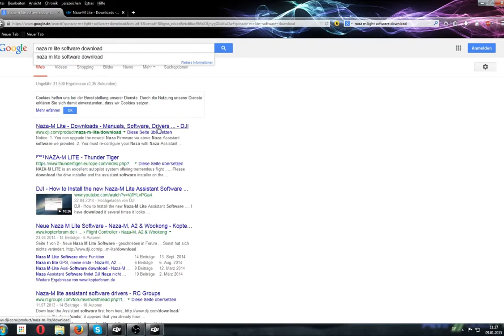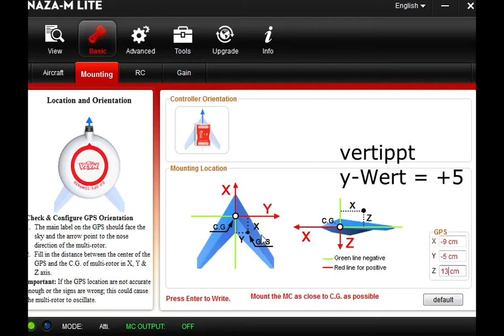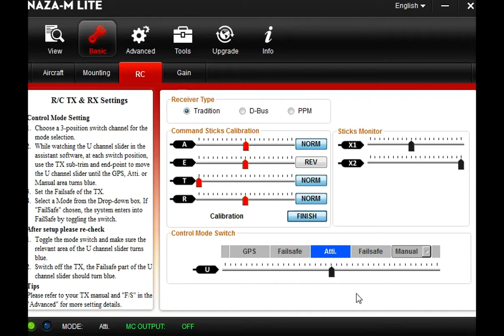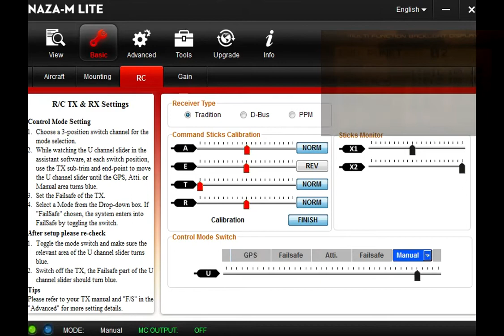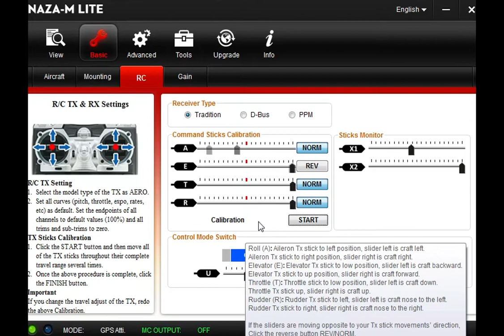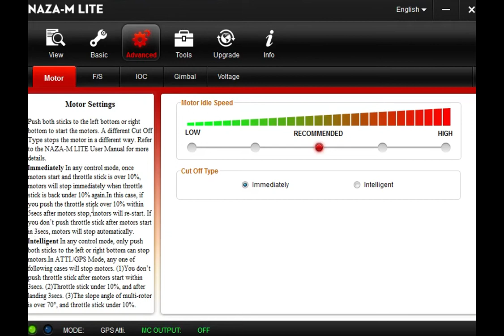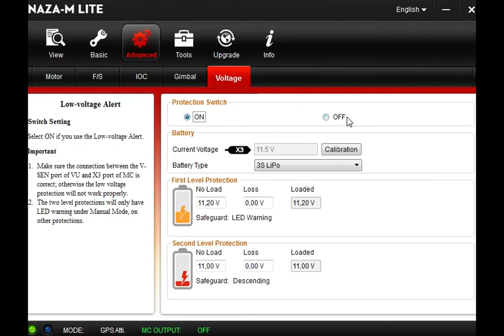Mach´s Dir selbst - Einbau Naza M Lite in Hexacopter HJ F550 - Part II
Tutorial zum Einbau einer Naza M Lite in den Hexacopter HJ F550 mit Einrichtung der Software am PC.